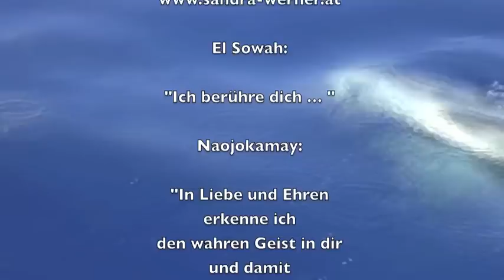El Morya Channeling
El Sowah El Morya Channeling
Im Auftrage der Geistigen Welt für den Aufstieg der Menschheit